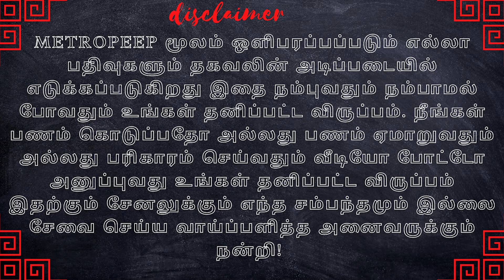மறு உருவம் எடுத்து வந்தவன் சார் நான்! முருகன் கொடுத்த வழக்கை அன்னூர் "மகிமை முருகன் கோயில்"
METRO PEEP  : this video about பல அதிசங்கள் நடக்கும்  சார்  மறு உருவம் எடுத்து வந்தவன் சார் நான் முருகன் கொடுத்த வழக்கை அன்னூர் மகிமை முருகன் கோயில்